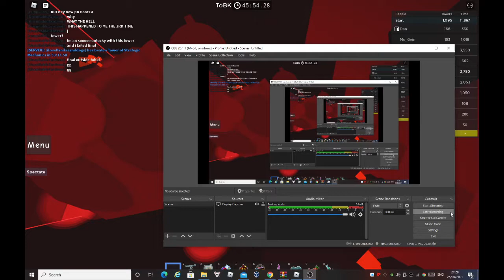stupid tobk fail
enjoyment 1/10
I hate doing this tower mainly because I got so unlucky with it
its one of those towers where you can fail anywhere
I did a fail in floor 9 TWO TIMES WHERE I LITERALLY FAILED THE EASIEST JUMP ON THAT FLOOR WHICH IS THE JUMP TO THE MORPHER BUTTON AND GOT A CLIMBING ANIMATION.
floor 10 fails are too much too count and a failed the final 2 times
I also hate floor 3 due to stupid jumps like that squeeze wrap